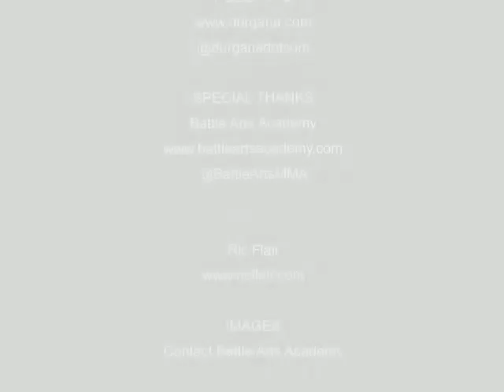TURNBUCKLE CLUB: Ric Flair talks about The Sheik & Whipper Watson killing the Toronto territory!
Nature Boy Ric Flair talks about old legends ruining specific wrestling markets!

Turnbuckle Club is NON-PROFIT and is intended strictly for Educational & Entertainment purposes.

for Wrestling/MMA/Boxing news and more!